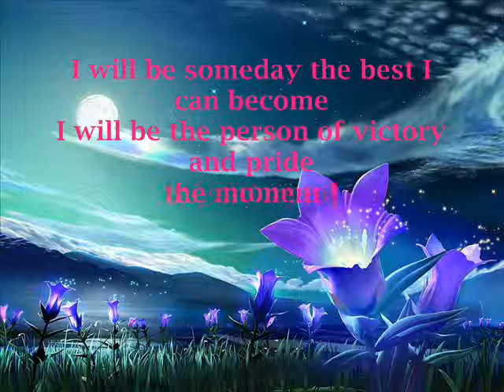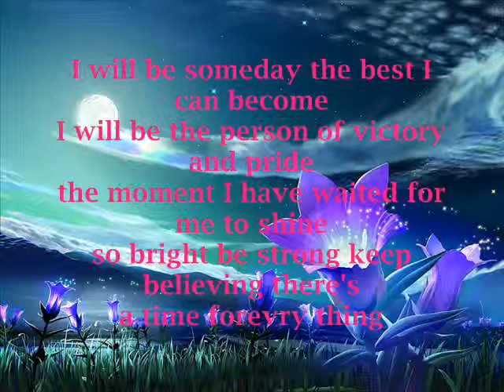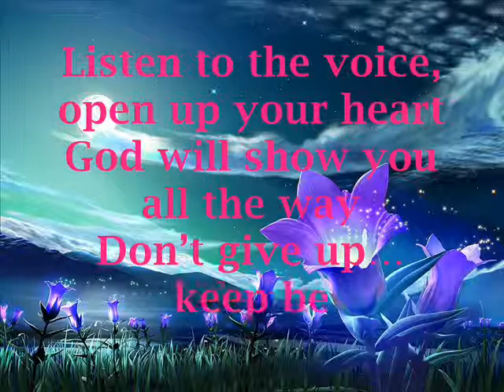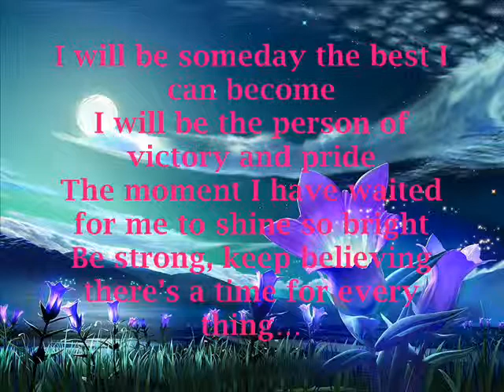believin' by; Robei Sandoy